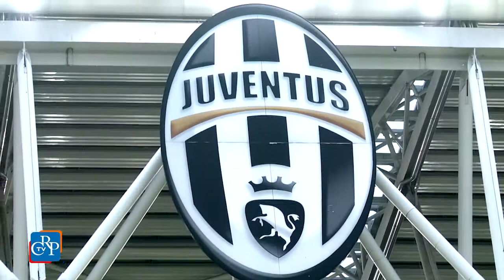Uncuorerap per la Partita del Cuore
Il Consiglio regionale è sceso in campo al fianco dalla Nazionale Cantanti con un concorso, promosso dagli Stati Generali dello Sport e dalla Consulta Giovani, intitolato “Un cuore rap” e rivolto alle scuole medie e superiori del Piemonte, i cui vincitori sono stati premiati durante il prepartita.

Sul prato dello Juventus Stadium si sono esibiti Massimo Pellegrino, dell’istituto comprensivo Beppe Fenoglio di Bagnolo Piemonte (Cn), vincitore del primo premio per le scuole medie con una toccante canzone dedicata a Stefano, un compagno di scuola che quest’anno ha vinto la partita più importante, quella con la vita, e  Andrea Colonese, dell’istituto Erasmo da Rotterdam di Nichelino (To), che si è aggiudicato il primo premio per le scuole superiori con una canzone di ottimismo e speranza dal titolo “Tutto può cambiare per un cuore rap”.

I giovani vincitori sono stati premiati dal presidente del Consiglio regionale Mauro Laus, e da Tommaso dei Perturbazione e Gino Latino, della Nazionale Cantanti, che hanno fatto parte della giuria del concorso.